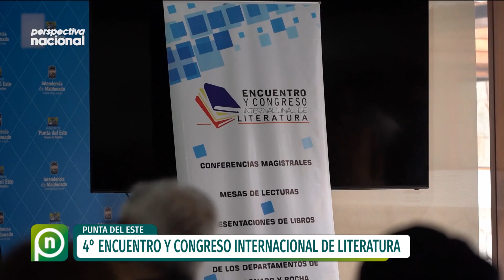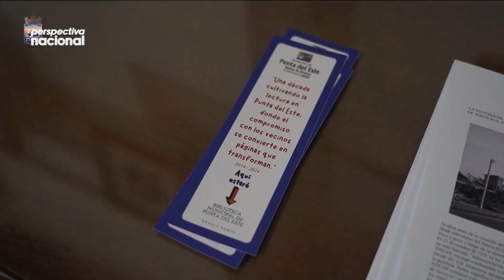Perspectiva Nacional | 2 de octubre, parte 2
El Puerto de Montevideo cuenta con nuevos escáneres para analizar el contenido de los contenedores que entren o salgan del país. En Perspectiva Nacional conocemos todos los detalles sobre esta nueva tecnología.

Además, profundizamos en el proyecto de mejoramiento urbano para la zona oeste de Mercedes, que cuenta con una inversión de $200 millones.

Por su parte, ASSE entregó dos ambulancias de traslado para el Hospital de Tacuarembó y la Policlínica de Curtina.

Por último, brindamos detalles sobre el fallecimiento de un hombre en San José tras protagonizar un siniestro de tránsito en la Ruta 1.